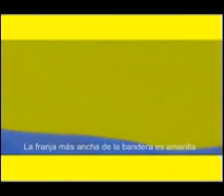Comerciales de expectativa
Comerciales de expectativa de la campaña hacia las elecciones de octubre.